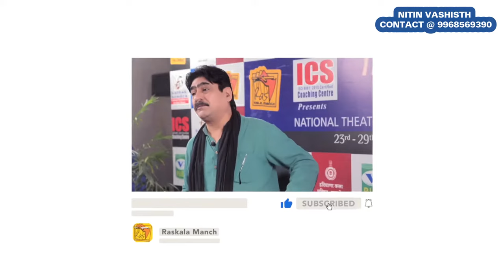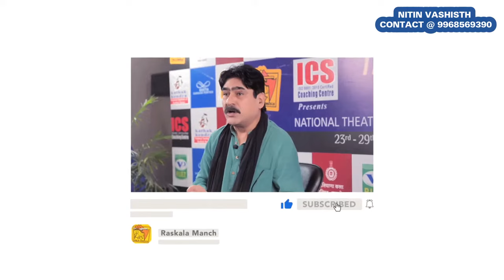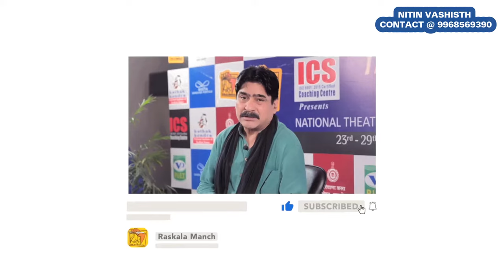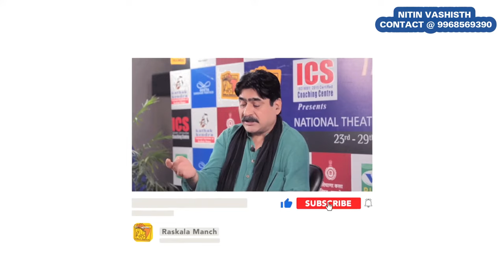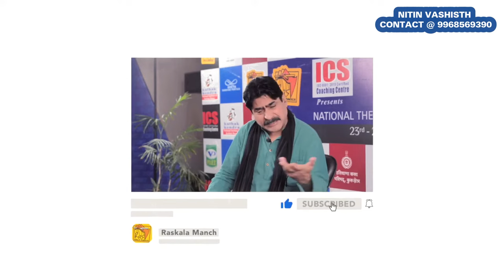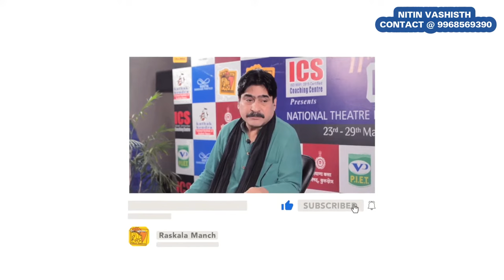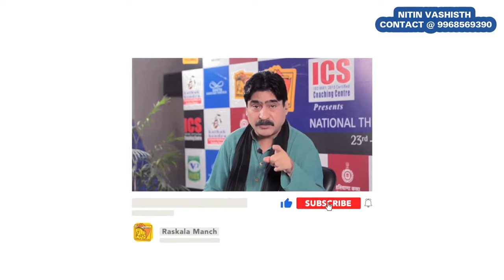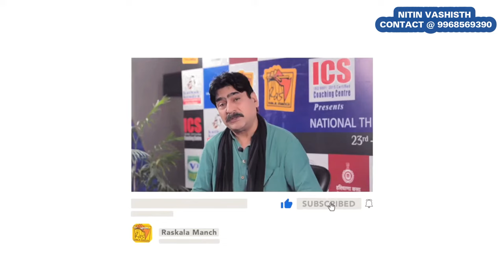Yashpal Sharma Actor interview on acting, auditions, casting, Bollywood movie in Mumbai | podcast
[00:02]( Yashpal Sharma discusses the challenges of starting an acting career outside Mumbai.

[03:36]( Acting with heart and soul

[09:34]( Yashpal Sharma emphasizes the importance of patience and understanding in acting.

[13:04]( Understanding body language is crucial for portraying characters accurately.

[19:03]( Having talent and determination cannot be stopped

[21:38]( Talent and hard work lead to success

[26:43]( Yashpal Sharma discusses the importance of detail and understanding in acting

[29:41]( Yashpal Sharma discussing the impact of technology on physical movement and conversation

[35:04]( Importance of learning and respecting everyone in the acting industry.

[37:30]( Yashpal Sharma's struggle in the film industry

[43:23]( Yashpal Sharma discusses his role in Gangs of Wasseypur and his relationship with Manoj Bajpayee

[46:00]( Yashpal Sharma shares insights on the film industry

[50:29]( Yashpal Sharma talks about his experiences and gratitude in the film industry

[54:34]( Yashpal Sharma shares acting tips